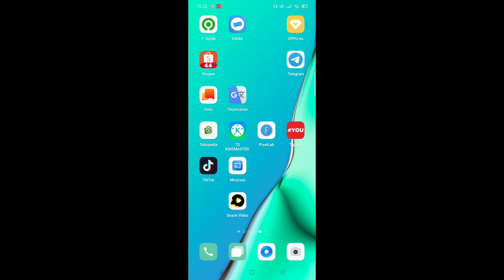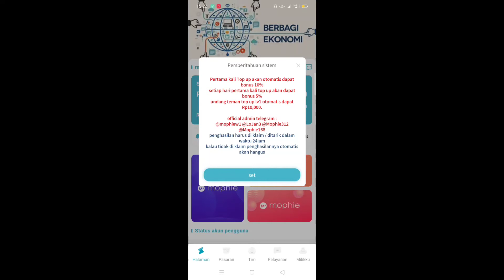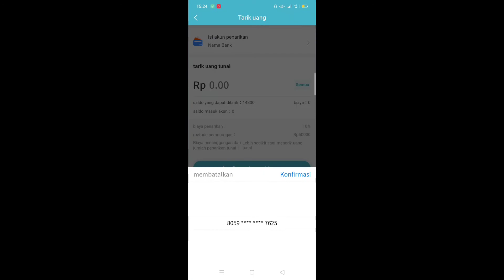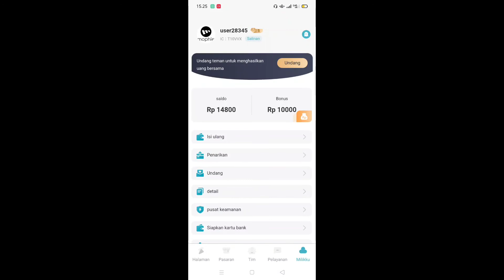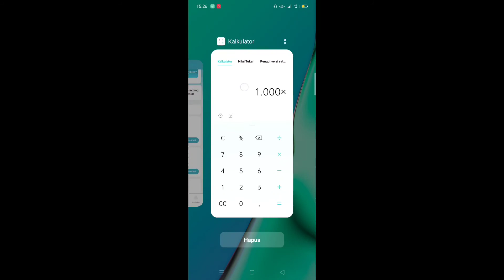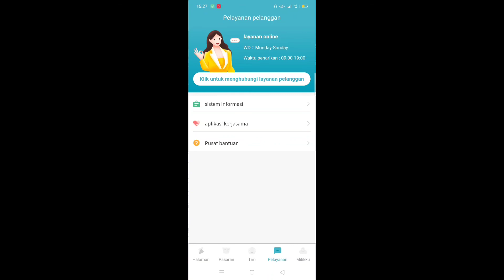Baru Rilis kawan !! Tanpa kerjakan misi hanya tidur di bayar tiap jam || aplikasi mophie power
Baru Rilis kawan !! Tanpa kerjakan misi hanya tidur di bayar tiap jam  aplikasi penghasil uang 2021

Link download !!
Share and make money!!!

Sebelum kalian menonton vidionya tolong jangan di skip skip biar gak salah paham 🙏